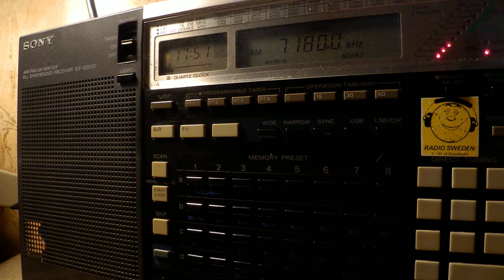24 06 2017 VOBME 2 Dimtsi Hafash in Amharic to EaAf 1750 on 7180 Asmara Selea Daro